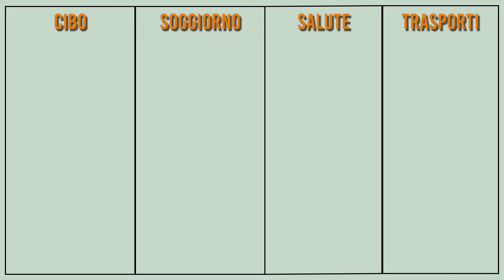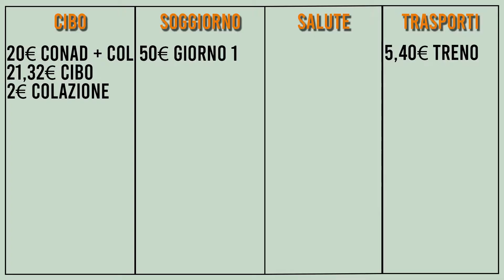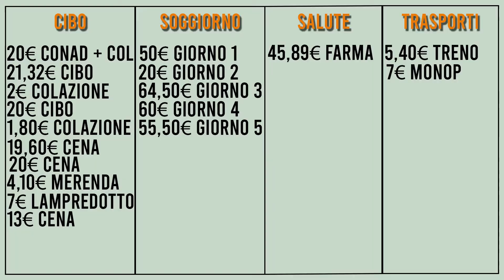Via Degli Dei: Quanto COSTA in HOTEL?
Siete interessati a percorrere la Via Degli Dei? Quel cammino che collega Bologna a Firenze, lungo circa 130 km, ma non sapete quanto potreste andare a spendere? Beh, oggi ho deciso di fare un video in cui vado a riepilogare tutto ciò che ho speso io per questo lungo cammino.
Se foste interessati alle spese effettuate prima della partenza, scrivetemelo nei commenti.

✅ Hey, vuoi essere il primo a sapere se faccio qualcosa di sensazionale?

0:00 Introduzione al video
0:30 Intro
1:15 Come funziona il video
1:50 Un piccolo presupposto
3:00 Tutte le spese
10:45 Conclusioni

Riky

🎛️ Con cosa registro ed Edito i miei video:
📹 Videocamera: Canon Eos 200D
🎙️ Microfono: Rode VideoMic Go
🤳 Vlog Camera: Canon Eos M10
💻 Editing: Premiere Pro - Photoshop - After Effects
🔊 Audio: Audacity

🔗 Link utili:
🏦 Entra in BuddyBank usa il codice: D3CB82
🎁 Wishlist Amazon
🤲 App per risparmiare Oval Money (codice: RPXVZ9EU per ricevere 5€)

😏 Link per le donazioni:
☕ Vorresti sostenere il canale? Puoi offrirmi un caffè